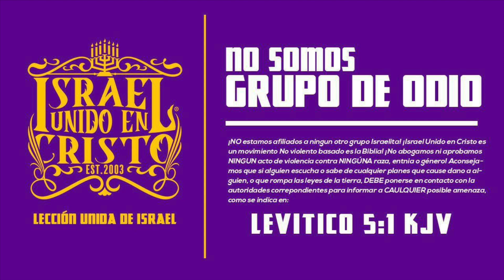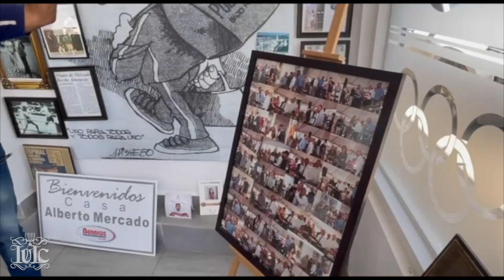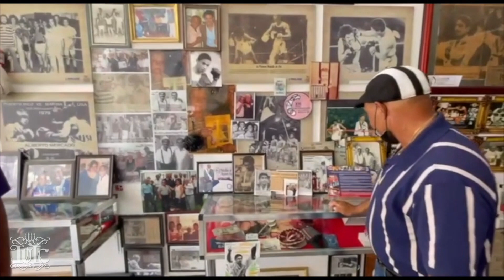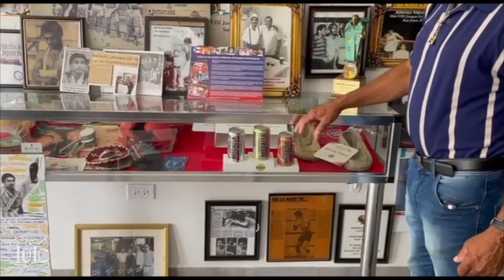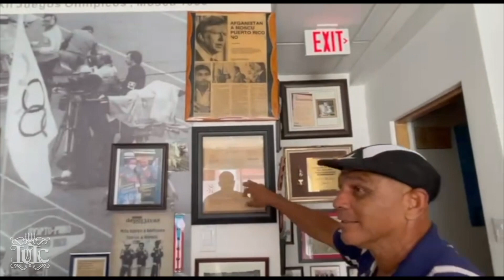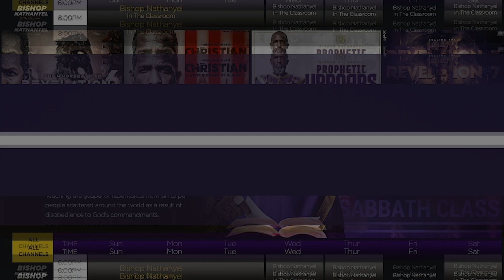Entrevista a Alberto Mercado ExBoxeador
Entrevista a Alberto Mercado ExBoxeador olímpico que por levantarse contra su propio gobierno no fue recibido como hereo sino como un criminal

si desea más información favor de comunicarse con el Ofc Gideon Al 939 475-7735